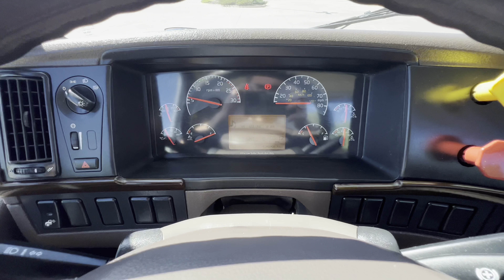*Sold* Used 2018 Volvo VNL64T300 Day Cab for Sale - A9080L - $42,900.00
Lease Maintained by Bruckner's OKC - 2018 Volvo VNL64T300 Day Cab w/ 525k Miles

Volvo D13 / 12 Spd iShift / Removable Roof Fairings

Stock Number: A9080L

525,043 Miles

 ▶$42,900.00◀

~~Volvo D13 405hp
~~iShift 12 Speed Automated
~~3.08 Ratio
~~180"WB
~~150 Gal Fuel Capacity
~~PTO Compatible

Qualifies for optional Volvo Certified 2 years/200k mile limited coverages for critical components on the engine, aftertreatment and transmission. This warranty, sold by Volvo, mirrors Engine Plan 2, EATS Aftertreatment, and iShift Coverage from the factory.

Bruckner's Used Truck Center of OKC - 15 Minutes from Will Rogers INT Airport

Authorized Volvo/Mack Dealer

DIRECTIONS: I-40, Exit 140 N on Morgan Rd, W on Reno Ave

10100 W Reno Ave, Oklahoma City, OK 73127